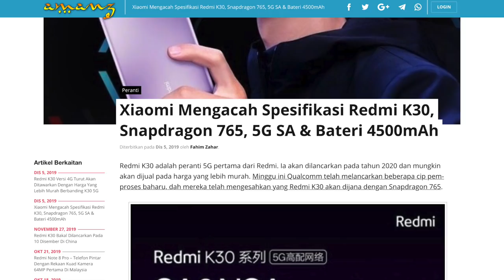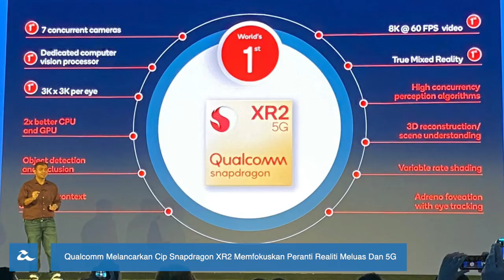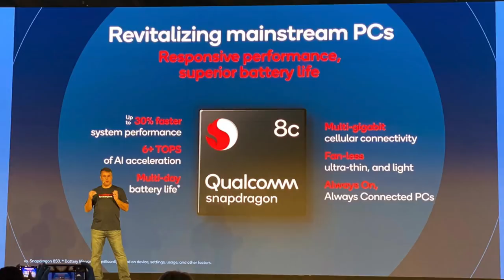Amanz24 - Huawei Nova 6 5G Diperkenalkan, Redmi K30 Menyokong 5G SA Dan NSA, Motorola One Hyper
Huawei telah memperkenalkan telefon pintar terbaru iaitu Huawei Nova 6. Peranti ini menampilkan dua variasi 4G dan 5G, dilengkapi skrin 6.57-inci, cip Kirin 990, memori 8GB RAM dan storan 256GB. Melengkapkan peranti adalah kamera utama 40+8+8-megapixel, rakaman swafoto 32+8-megapixel dan bateri 4100mAh. Namun, tiada butiran lanjut mengenai penawaran untuk pasaran tempatan.

Xiaomi pula berkongsi mengenai penawaran spesifikasi untuk peranti Redmi K30. Ia dijangka akan menyokong rangkaian 5G SA dan NSA selain membawakan bateri berkapasiti 4500mAh. Ia turut menampilkan rekaan berlubang untuk kamera swafoto.  Buat masa ini, tarikh penawaran peranti masih belum diketahui.

Selain itu, Motorola memperkenalkan peranti dengan kamera pop-naik, iaitu Motorola One Hyper. Peranti ini menggunakan skrin 6.5-inci, dijana cip Snapdragon 675, memori 4GB RAM dan storan 128GB. Untuk rakaman gambar, ia menggunakan dwi-kamera gabungan 64-megapixel dan lensa ultra lebar dan kamera pop-naik 32-megapixel. Buat masa ini, tiada maklumat lanjut mengenai penawaran peranti untuk peringkat global.

Seterusnya, Qualcomm telah melancarkan cip Snapdragon XR2. Pada waktu ini Qualcomm masih belum mendedahkan spesifikasi lengkap Snapdragon XR2. Ia hanya akan diumumkan dengan lebih mendalam dalam beberapa bulan kelak.

Bukan itu sahaja, Qualcomm turut mengumumkan dua cip pemproses terbaru yang dinamakan Snapdragon 7c dan 8c. Snapdragon 7c menyasarkan penggunaan pada komputer kelas permulaan. Sementara Snapdragon 8C akan ditawarkan pada komputer kelas perdana dan Snapragon 8cs pula untuk komputer kelas mercu.

Apple dijangka akan memperkenalkan iPhone baru tanpa sambungan Lightning pada 2021 kelak. Dengan ini, iPhone 2021 akan bergantung kepada sambungan nirwayar sepenuhnya untuk pengecasan dan sambungan ke komputer.

Akhir sekali, Socar kini mengumumkan kerjasama dengan stesen minyak Petronas. Melalui kerjasama ini, pengguna boleh mendapatkan kereta Socar melalui lebih 52 stesen Petronas di Lembah Klang, Johor dan juga Pulau Pinang.